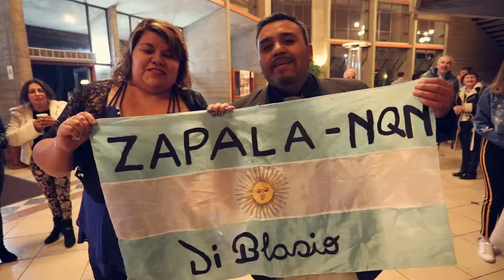DI BLASIO On Tour (CHILE) Parte 02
Acompáñenme más allá de mi piano en mis travesías por el mundo...

Segunda parte de mi Tour por CHILE